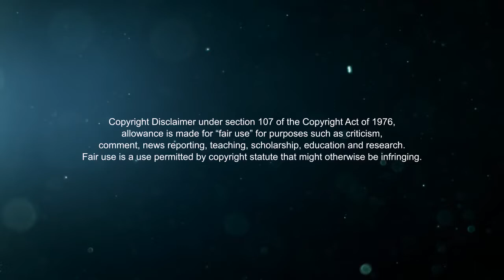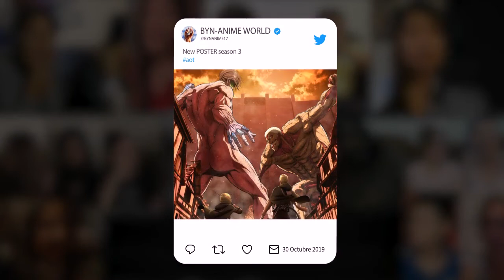Eren's death REACTION【SUB ESP, ENG】 進撃の巨人5反応 - 外国人の反応 / BYN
(ESP) Ataque a los titanes Capitulo 5 REACCIONES EN VIVO
(ENG) Attack on titan Episode 5 Live Reaction
(JAP) 進撃の巨人 ep 5シーズン1反応

REACTION MASHUP:

Canal Eliminado - Channel Deleted - 削除されたチャンネル